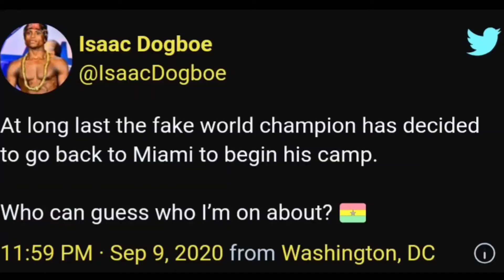Is it still BEEF between Emmanuel Tagoe and Issac Dogboe? Tagoe prepares for Ryan Garcia in April!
Emmanuel Tagoe and Issac Dogboe had beef back in 2018. Both men are from Ghana but the competitive nature of the sport makes friends turn into enemies. Ghana supporters we're surprised of the war of words between the fellow countrymen back then especially when Issac Dogboe was preparing to face Emmanuel Navarette. Dogboe ended up losing the bout. Is the beef settled? Will Dogboe support Tagoe in the Ryan Garcia fight?